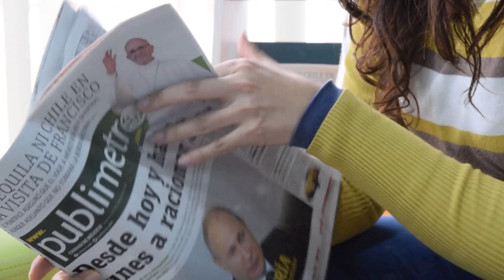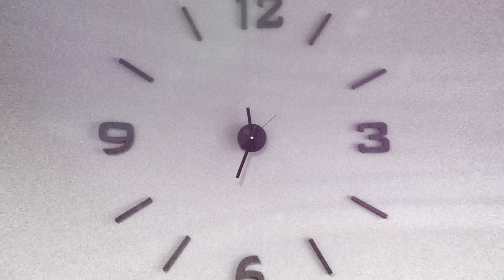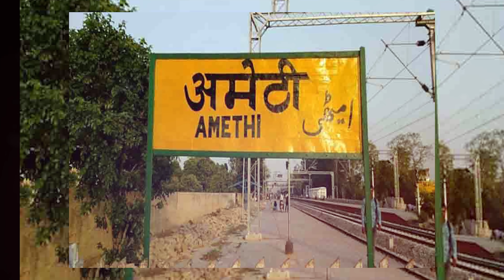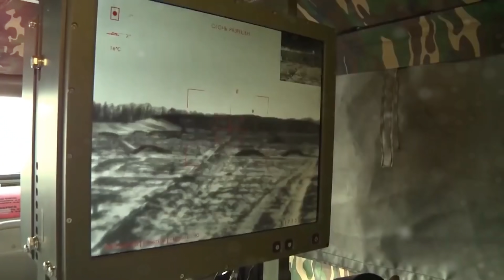भारत के इन हथियारों से पूरी दुनिया डरती है | Most Dangerous Indian weapons | Hindipack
दोस्तों दुनिया के मौजूदा हालात बेहद ग़मगीन हैं। इन हालातों को देख कर ये सुनिश्चित नहीं किया जा सकता की कल क्या होगा। क्या कल की सुबह वैसे ही ताज़गी से होगी या हर तरफ धुंआ ही धुंआ होगा। दोस्तों रूस और यूक्रेन के बीच छिड़े युद्ध में अब 28 देश शामिल हो चुके हैं… अगर अब लड़ाई में ये सारे देश मिलकर कोई एक्शन करते हैं तो ये सीधा सीधा तीसरे विश्व युद्ध का आग़ाज़ होगा। ऐसे में हमारे देश भारत पर भी संकट मंडरा रहा है। और इस संकट से बचने के लिए भारत अपनी सेना को और  मज़बूत करने की कोशिश कर रहा है, और हथियार इकट्ठा कर रहा है। आज हम आपसे इस वीडियो के ज़रिये बात करने जा रहे हैं भारत के पास मौजूद कुछ ऐसे हत्यारों के बारे में जो सचमुच किसी और देश के मुकाबले अद्वितीय हैं.  दोस्तों जानकारी को पूरा समझें और वीडियो के अंत तक बने रहें… क्योंकि इससे आपको कुछ ऐसी जानकारी मिलने वाली है जो आपके लिए बेहद जरूरी है।

दोस्तों ये बात सच है कि बढ़ते वक्त के साथ साथ सभी देशों को अपनी अपनी सुरक्षा का ख्याल रखना होता है. इसके लिए वो कई सैनिकों को तैयार करके बॉर्डर्स पर तैनात करते हैं और हजारों हथियार बनाने में निरंतर जुटे रहते हैं
पर दोस्तों क्या आपको ये नहीं लगता कि ये सब कितना खतरनाक हो सकता है कि अगर तीसरा विश्व युद्ध हो और सभी देश आपस में लड़ मरें तो सारी सृष्टि भी खत्म हो सकती है। इंसान का तो नामों निशान ही मिट जायेगा| पहले विश्व युद्ध और दूसरे विश्व युद्ध के परिणाम तो हमको पता ही हैं. पहला विश्व युद्ध 28 जुलाई 1914 से 11 नवंबर 1918 तक चला था. 4 साल तक चलने वाले इस ‘ द ग्रेट वॉर’ से लोगों को भयानक त्रासदी का सामना करते हुए क़रीब  एक करोड़, सत्तर लाख अपनोँ को खोया और  लगभग दो करोड़  को घायल होते हुए देखा था. वहीं  दुनिया जहां पहले विश्व युद्ध यानी द ग्रेट वार से ही उभर नही पाई थी वहीं दूसरा विश्व युद्ध बड़ी भयानक मुसीबत लेकर आया हैं और द ग्रेट वार से भी भयानक साबित हुआ. जो 1 सितंबर 1939 से अगस्त 1945 तक लड़ा गया था. इसमें लगभग सात से आठ  करोड़ लोग मारे गए थे जिसमें से 5 करोड़ आम नागरिक थे, जबकि सिर्फ 3 करोड़ ही सोल्डिएर्स थे।

और अब आप इसके बाद ये अनुमान तो लगा ही सकते हैं कि अगर तीसरा विश्व युद्ध हुआ तो मौत के आंकड़े कितने हो सकते हैं. विगत वर्षों में भारत जैसे जैसे अपने आप को और प्रबल देश की श्रेणी में लेकर आया है. वहीं उसने अपने बचाव के लिए कुछ हथियार भी इकट्ठे किए हैं… तो चलिए देखते हैं भारत के पास मौजूद कुछ ऐसे हथियार जिससे कोई और देश बराबरी नहीं कर सकता…

' अग्नि सिक्स'
ये एक इंटरकॉन्टिनेंटल बैलेस्टिक मिसाइल है जिसे डिफेंस रिसर्च एंड डेवलपमेंट द्वार तैयार किया जा रहा है। ये अग्नि मिसाइल्स के सिरीज़ की सबसे एडवांस और मॉडर्न टेक्निक से बनी मिसाइल है। डीआरडीओ के पहले परीक्षण के वक्त इसकी रेंज 8000 km तक की थी लेकिन इसमें कुछ चेंज के बाद इसकी मार्ग क्षमता 16000 km तक हो गई है। मतलब भारत अब इस मिसाइल के ज़रिए 13000 km के रेंज में किसी भी देश तक एक जवाबी हमला कर सकता है। इस मिसाइल की एक और खासियत है की इसे कोई भी जंगी जहाज़ या कोई भी मामूली ज़मीन से लॉन्च किया जा सकता है।

' आईएनएस अरिधमन'
अब भारत के पास आईएनएस विक्रांत के बाद आईएनएस अरिधमन नाम की एक ऐसी जंगीय  पनडुब्बी है जो आईएनएस विक्रांत से भी ज़्यादा एडवांस और कारगर है। भारतीय नौसेना के पास ये दूसरी ऐसी पनडुब्बी है जो न्यूक्लियर पावर से ऑपरेट होती है और बैलेस्टिक मिसाइल्स से लैस है… इसमें 8 लॉन्च ट्यूब्स बनाए गए हैं। इस पनडुब्बी का रिएक्टर भी काफी ताकतवर बनाया गया है। इसे जनवरी 2020 में लॉन्च कर दिया गया है..इसके इनवेंटर इसे चीन को करारा जवाब देने वाला सही इन्वेंशन भी बताते हैं।

' ब्रह्मोस 2'
ये एक हाइपरसोनिक मिसाइल है। ये मिसाइल लॉन्च होने के बाद 9000 km प्रति घंटे की रफ्तार से अपने टारगेट तक जाती है। और इसकी सबसे ख़ास बात ये है कि अगर टारगेट अपनी पोजीशन को चेंज भी करता है तो ये उसका पीछा नहीं छोड़ती। ये मिसाइल 300 km में आने वाले किसी भी चीज को अपना निशाना बना सकती है। इस मिसाइल को वारशिप, पनडुब्बी, aircraft या ज़मीन कहीं से भी लॉन्च किया जा सकता है। ये बंकर और स्टोर रूम को भी पूरी तरह से तबाह करने में सक्षम है।

' एके 203'
ये बात तो आपको भी पता होगी की एके 47 को दुनिया की सबसे बेहतरीन राइफल्स में से एक माना जाता है। लेकिन अभी कुछ समय से रूस की मदद से भारत में इसी एके सिरीज़ की सबसे खतरनाक राइफल को तैयार किया जा रहा है। इसका नाम है एके 203। एके 47 एके सिरीज़ का सबसे बेसिक मॉडल है। इसके बाद एके 74, एके 56, एके 100 और एके 200 नाम के मॉडल भी आ चुके हैं। लेकिन इनमें सबसे एडवांस है एके 203। पूरी तरह से लोड करने के बाद भी इसका वज़न सिर्फ 4 किलोग्राम ही रहेगा। इसमें ऑटोमैटिक और semi-automatic दोनों तरह के वेरिएंट्स हैं। इसकी ख़ास बात ये है कि इससे एक मिनट में 600 बुलेट्स फायर की जा सकती हैं। ये राइफल 400 मीटर पर खड़े दुश्मन को भी उड़ा सकती है। इस राइफल को बनाने का प्लांट अमेठी, उत्तरप्रदेश में लगाया गया है।

' एनएसवी मशीन गन '
ये एक ऐसी मशीन गन है जो आसमान में डेढ़ किलोमीटर पर उड़ रहे प्लेन को भी अपना निशाना बना सकती है। इस गुण को भी रूस की मदद से तैयार किया गया है। एनएसवी मशीन गन को तैयार करने का प्लांट भारत में तिरुचिल्लापल्ली स्थिथ ऑर्डिनेंस फैक्ट्री के कारखाने में किया गया है। इसका उपयोग हेलीकॉप्टर और फाइटर प्लेन को गिराने के लिए एंटी एयरक्राफ्ट gun के तौर पर किया जाता है।